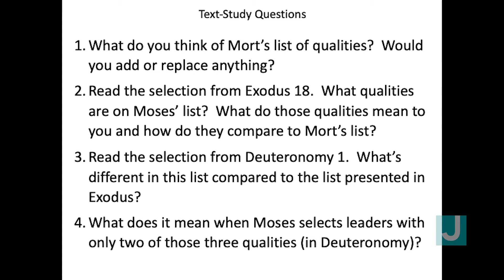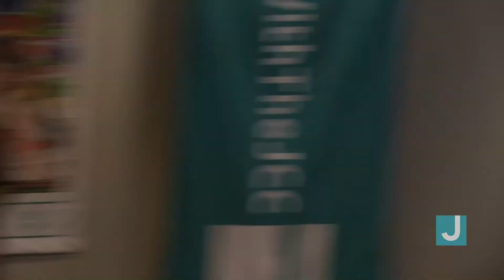JCC Association January 2020 Board Meeting - Tribute to Mort and Barbara Mandel